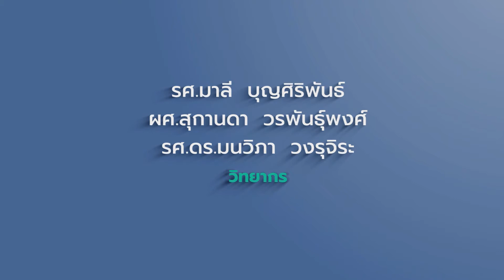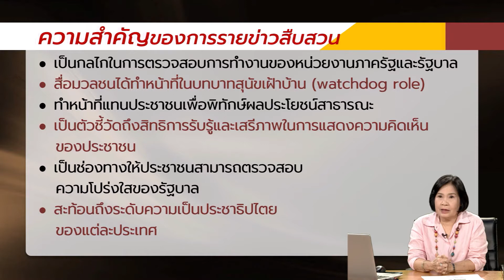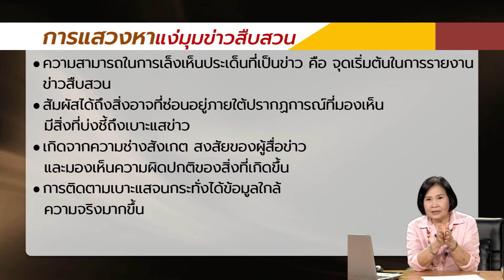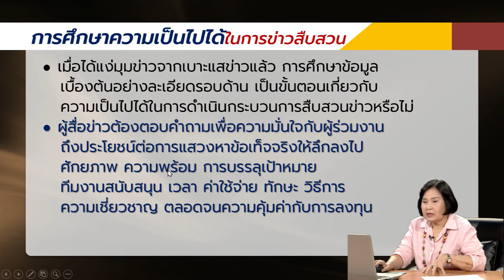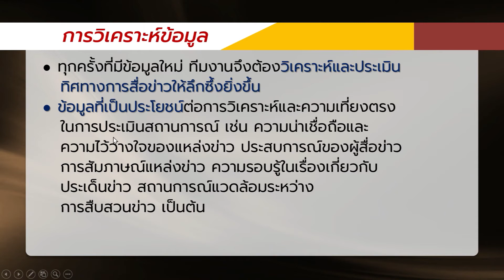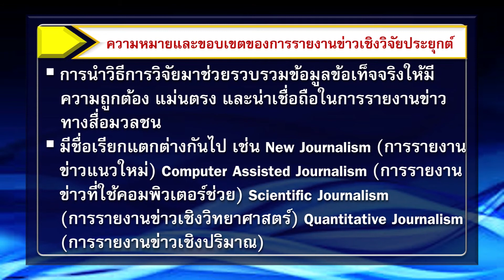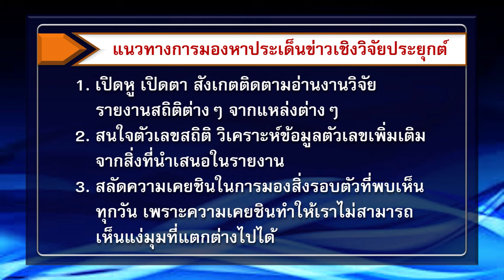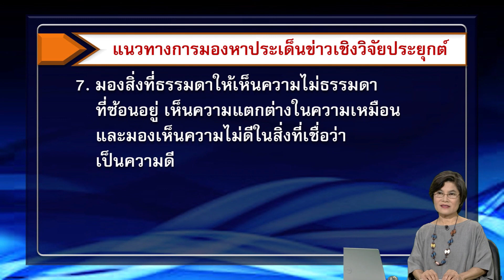◣มสธ.◢ 16339 การรายงานข่าวและการบรรณาธิกร ครั้งที่ 3 [1/2]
สื่อสอนเสริม ชุดวิชา 16339 การรายงานข่าวและการบรรณาธิกร  ครั้งที่ 3 [1/2]
ประกอบชุดวิชาระดับปริญญาตรี สาขาวิชานิเทศศาสตร์
วิทยากร : รศ.มาลี บุญศิริพันธ์,ผศ.สุกานดา วรพันธุ์พงศ์,รศ.ดร.มนวิภา วงรุจิระ
สาระสรุปรายการ ความหมาย ความสำคัญ ลักษณะ ประเภท ข่าวสืบสวน การรายงานข่าวสืบสวน การศึกษาความเป็นไปได้ การเตรียม การวางแผน -ความเป็นมา ความหมาย ความสำคัญ กระบวนการรายงานข่าวเชิงวิจัย การประยุกต์วิธีการวิจัยในงานวารสารศาสตร์ ข้อควรคำนึง -ความหมาย ความสำคัญ ลักษณะ แนวคิดเกี่ยวกับสารคดีเชิงข่าว แนวทางการรายงานสารคดีข่าว กระบวนการ การนำเสนอ
▸ STOU CHANNEL [ Educational Channel for All ]